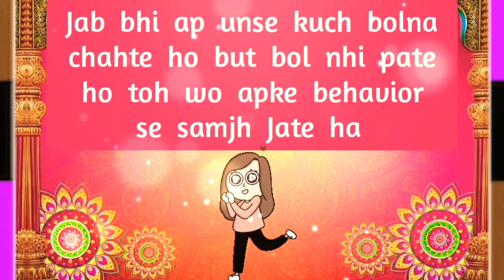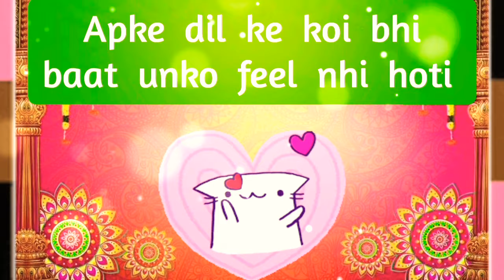choose one number | love quiz | love quiz game today | love quiz questions and answers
cover topic :
couple games
love quizzes
love game